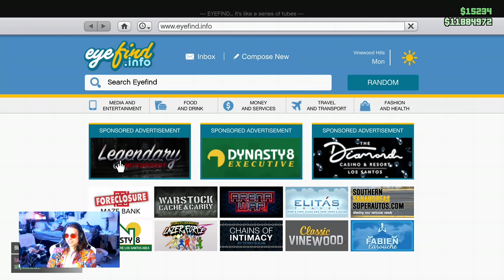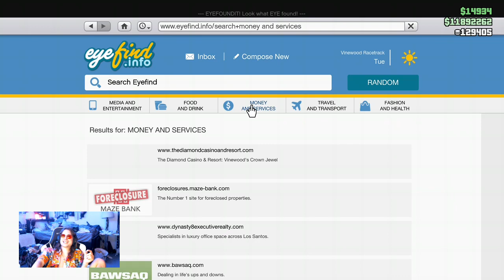DRUNK GTA w Hartdsty and Barkus